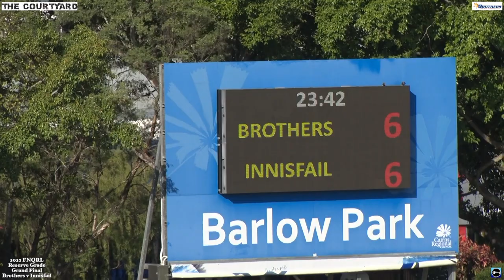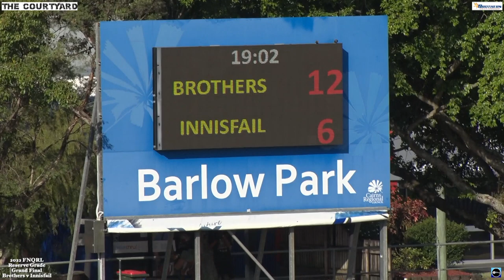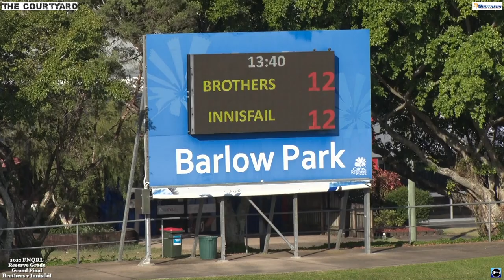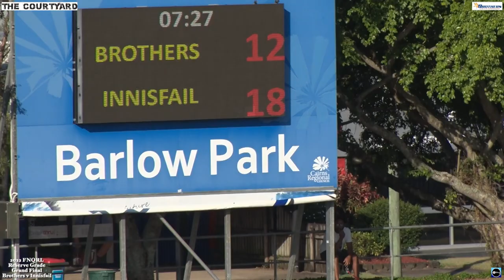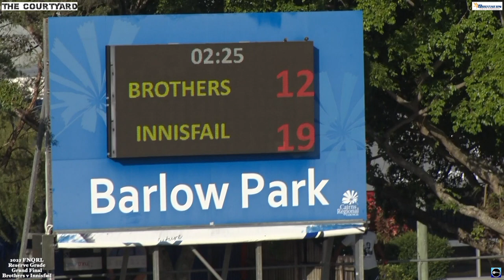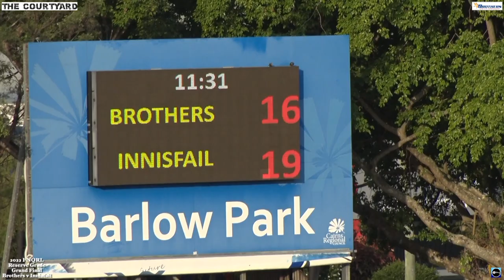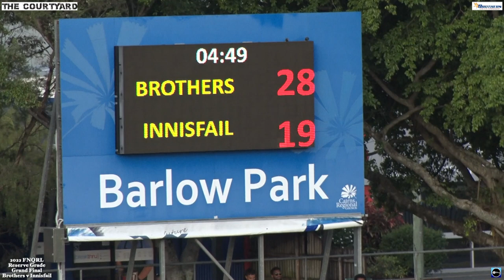2022 FNQRL Reserve Grade Grand Final - Cairns Brothers v Innisfail Leprechauns 24-9-22 HD 1080p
The two top team in this years FNQRL Reserve Grade competition go head to head in the 2022 FNQRL Grand Final. Here are the teams and the full game.
Cairns Brothers      1. Izac Cygler      2. Peter Tuccandidgee      3. Honeheke Roesler Hohaia      4. Cameron Hooker       5. Bonnie Bowie      6. Luke Fleming      7. Stanley Daniel      8. Benjamin Blarrey      9. Matthew Canellis      10. Jeriah Pelite       11. Joel Johnson      12. Naiama Mau      13. Ricky Awari       14. Richard Sam      15. Jarryd Rowe      16. Elijuwhon Suavai       17. Philemon Eseli       18. Daley Jones      19. Thomas King       Coach - Luke Fleming

Innisfail Leprechauns      1. Daniel Mairu       20. Starrison Whaleboat      3. Bodean Tanner      4. Boche Satrick      5. Ethan Vick      6. Jarred Laza      7. Michael Morton      23. Kyle Kris       9. Robert Meeks       10. William Laza      15. Zane Walsh       12. Simon Asela       13. Ayden Kris      14. Starat Tomarra      19. Jezareel Heron Jia      16. Elia Mooka        17. Foua Taloaina       18. Tyrrell Callope         8. Hakeem Mooka        Coach - Ken Laza